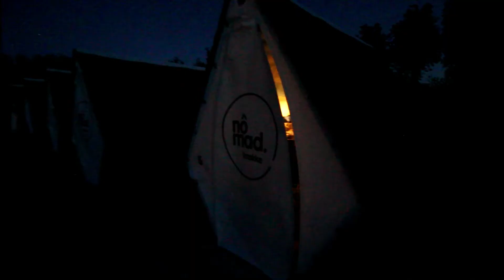Our Travels #4 || Nomad, Knokke